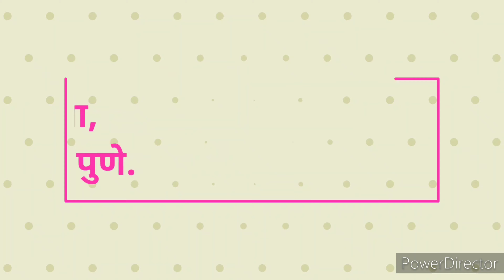पुण्यधाम आश्रम, कोंढवा, पुणे. / Punydham ashram, kondhawa, Pune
Hi

Hello dosto aap sabhi ka swagat hai aaj ki video me jis me
 पुण्यधाम आश्रम कोंढवा पुणे. Punydham ashram, kondhaw दिखाइएge
यहा एक महादेव का भव्य टेम्पल .
महाशिवरात्रि को जहा पे बीड रहती है.